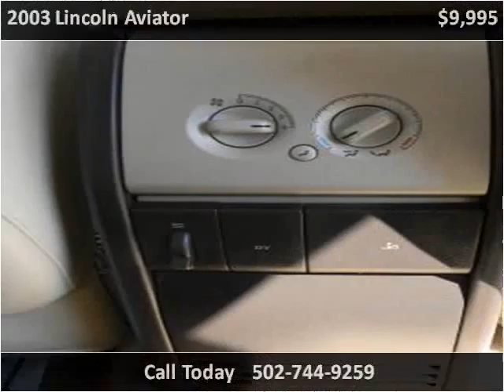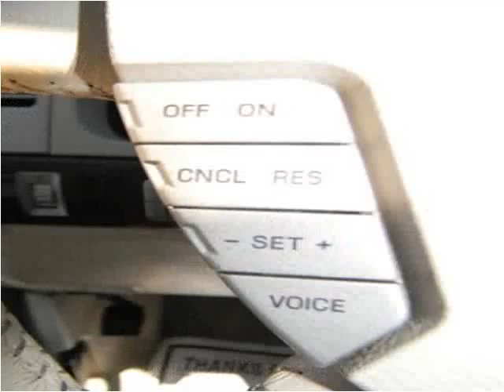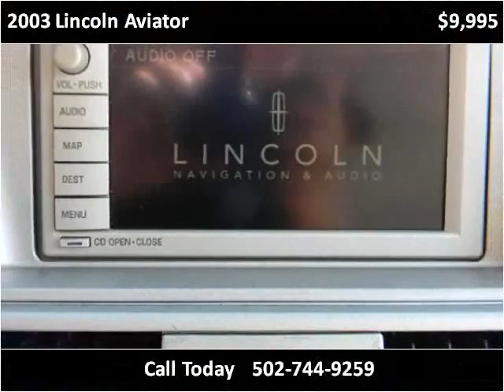2003 Lincoln Aviator Used Cars Louisville KY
This 2003 Lincoln Aviator is available from VA Quality Motors.